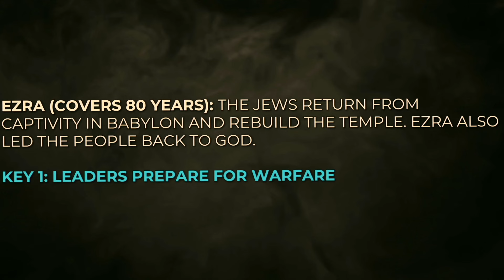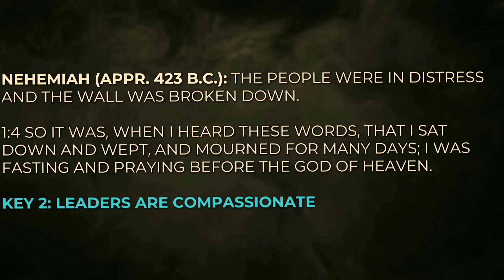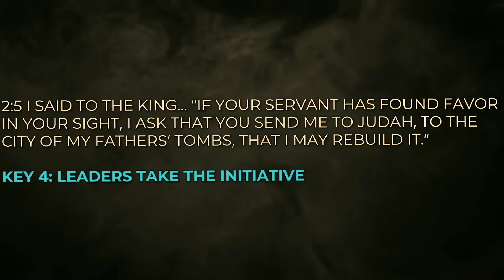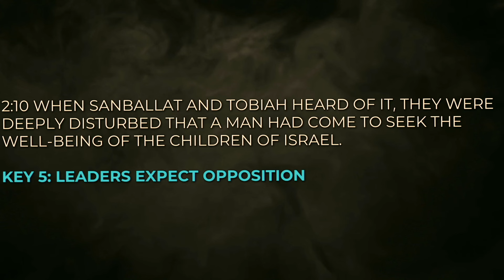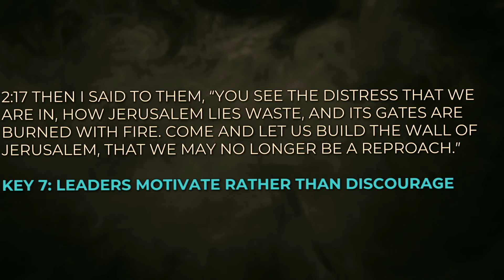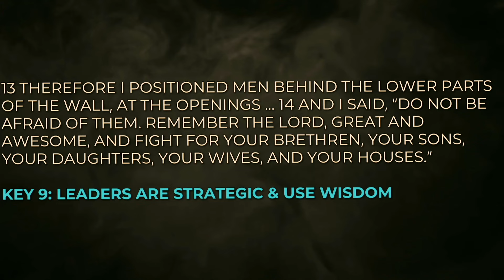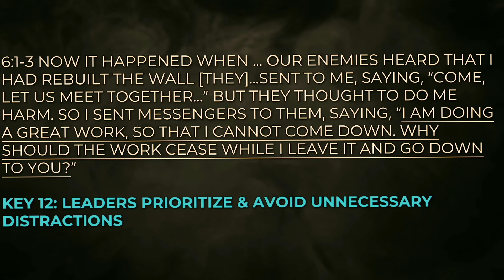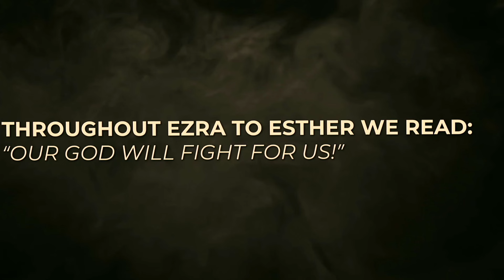14 Critical Keys To Leadership: Ezra to Esther | Pastor Shane Idleman